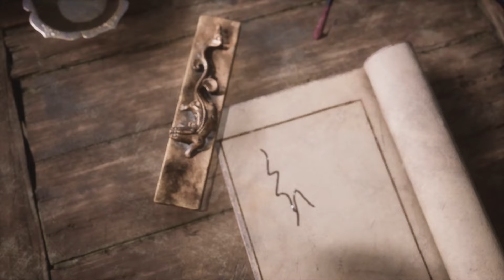【PS5】《黑神話：悟空》#3！死亡次數難以計算！白衣秀士打到躁底！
差啲爆粗！
0:00 前半
14:40 廣謀
25:40 白衣秀士